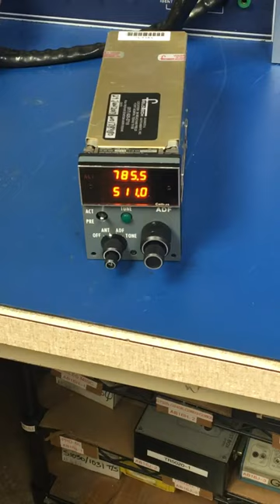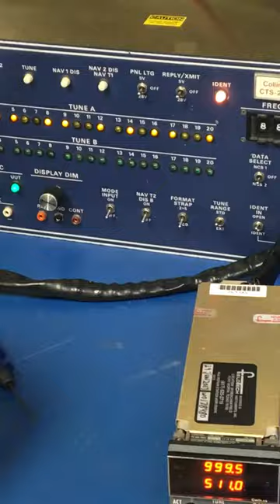CTL60 SN: 5048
Complaint: Flashing Digits
Findings: Could not duplicate customer complaint.